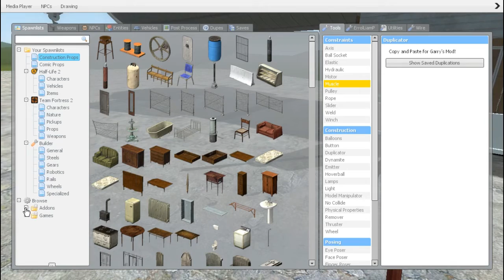Gmod Dupes: Celebrations and Fun!! #1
We celebrate Callum's 25th soob and 1,000th voo!! And then we messed about in Sandbox fo fuun. Hope yall injoy!